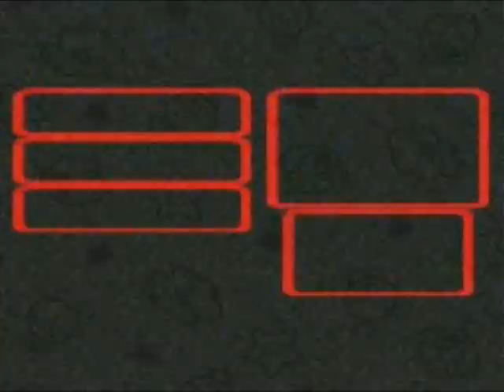Let's Play Super Mario RPG Legend of the Seven Stars: Part 46 | Battle for the Clouds!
Reaching the end of Nimbus Castle and facing off against the boss of the area...you can probably guess who that boss is. And sorry for the extremely long episode, hopefully it's captivating enough to keep you excited the whole time. :)

Mario RPG copyright Nintendo/Square 1996, 2011